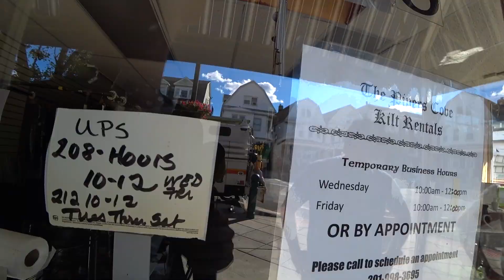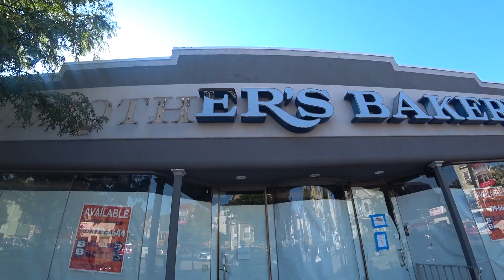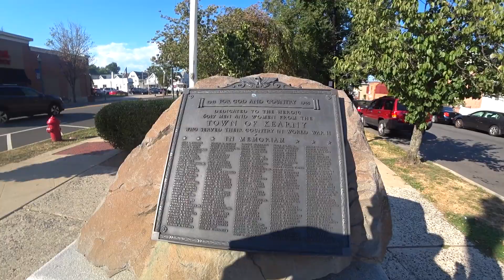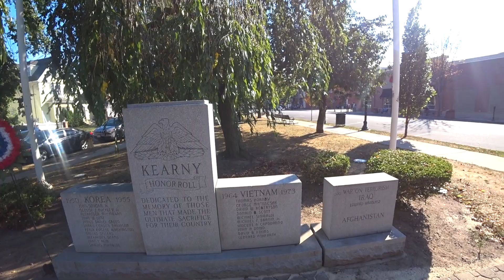Exploring Kearny NJ With My Dad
In this video, my dad and I walked around Kearny, New Jersey. We discovered a lot of interesting places and things. Hope you enjoy!